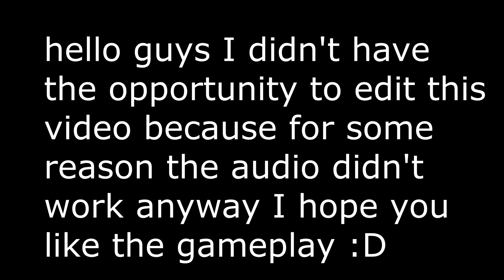Facility Gamer vs eagleeye0809!!!!!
Today I wanted to do a gameplay with Eagleeye0809 😁